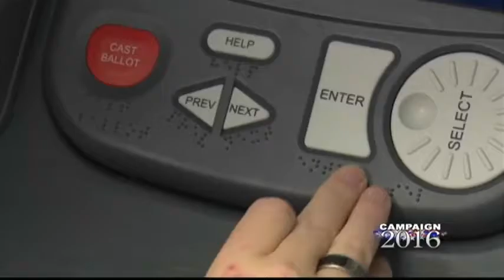New assisted technology for disabled people